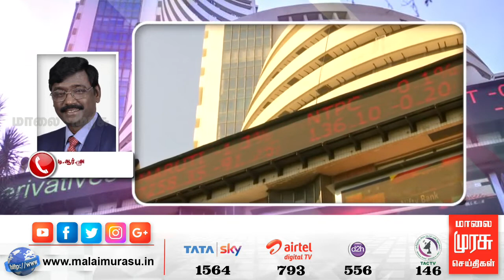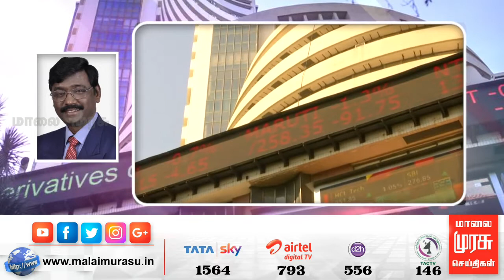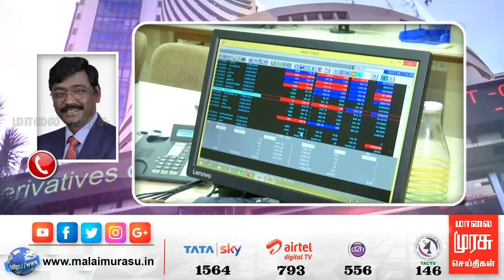இன்றைய பங்குச்சந்தை நிலவரம் குறித்து விளக்குகிறார் டி.ஆர். அருள்ராஜன் | Sensex